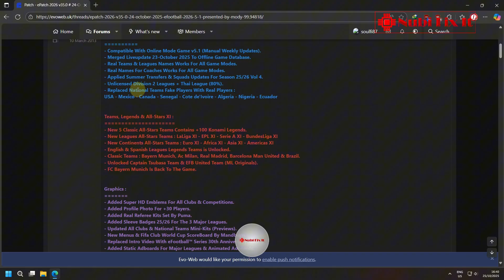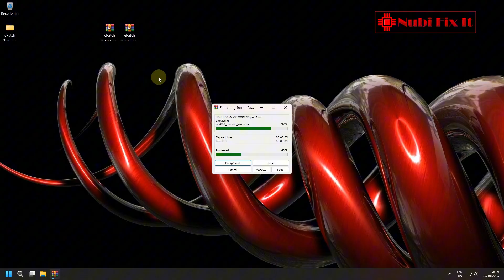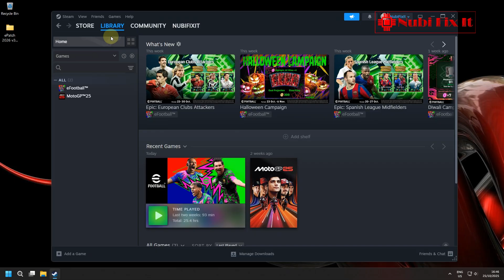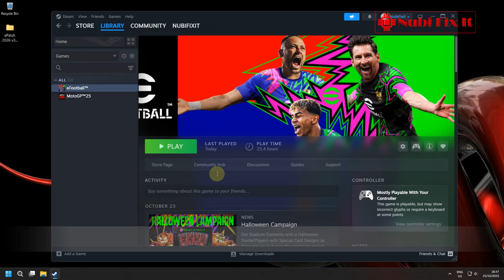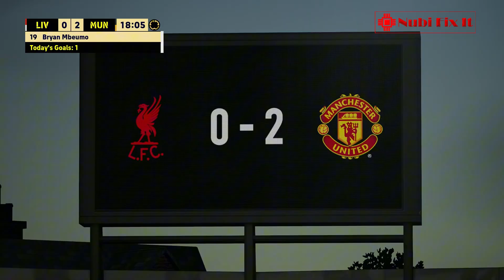Update ePatch 2026 v35.0 for eFootball 2026 v5.1.0 | Full Update Tutorial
Welcome back to Nubi Fix It!
In this video, I’ll show you how to update ePatch 2026 to version 35.0 for eFootball 2026 v5.1.0.
Make sure to follow each step carefully so you don’t miss anything.

Big thanks to Mody_99 for making this awesome ePatch 2026 update. Really appreciate your great work and dedication!

🖥️ PC Specs

CPU: Intel Core i5-4690
GPU: AMD RX 580 4GB Sapphire Nitro+
RAM: 16GB
OS: Windows 11 25H2 64-bit
Driver: Adrenalin Edition 25.8.1